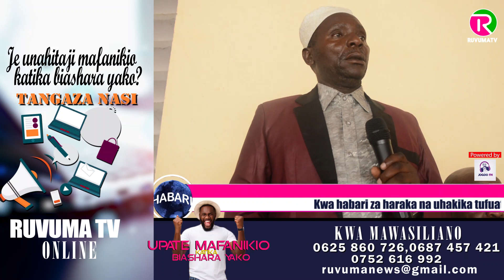"TUMEKUBALI KULIPA SERVICE LEVY" WAFANYABIASHARA RUVUMA HIZI NDIO SABABU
BAADA YA KIKAO CHA MAJADILIANO WAFANYABIASHARA SONGEA WAKUBALI SERVICE LEVY HIZI NNDIO SABABU